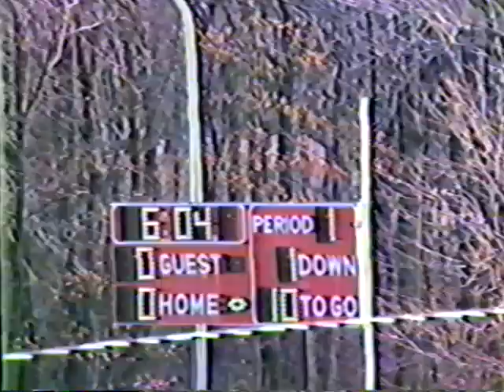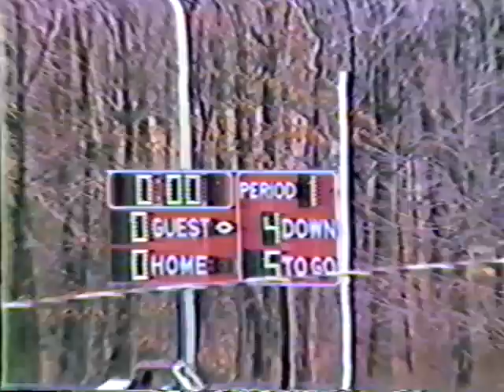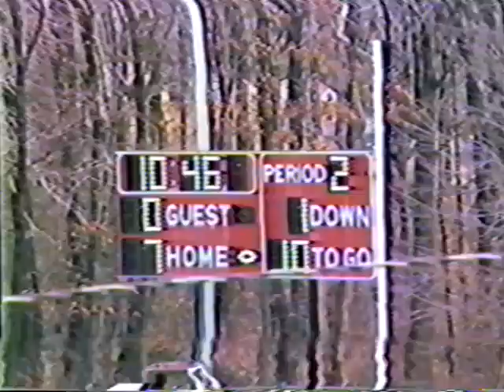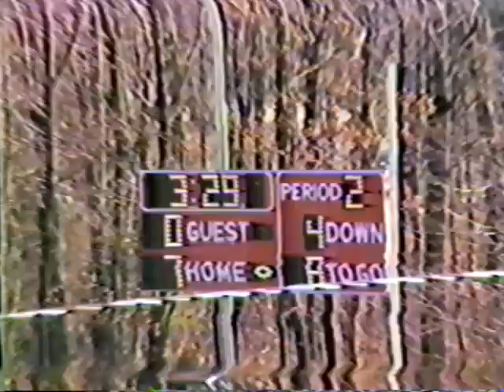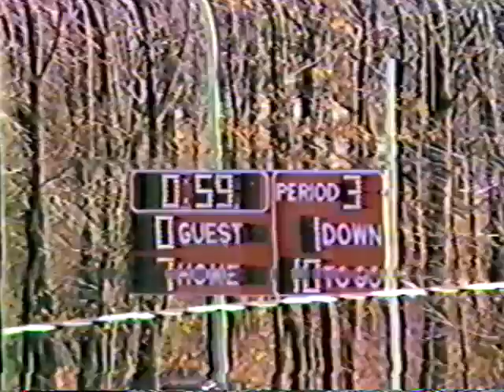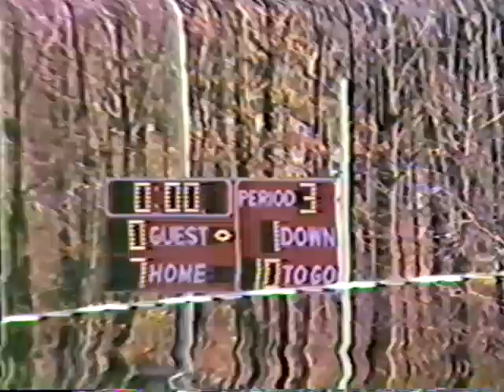MHS vs Shrewsbury Thanksgiving 1986